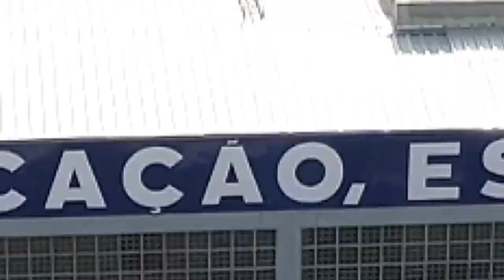CEEAC - Planalto - Teaser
ACOMPANHE A PREFEITURA DE CARAPICUÍBA